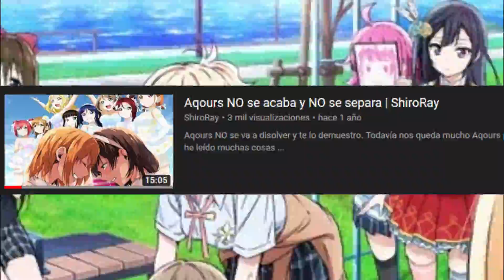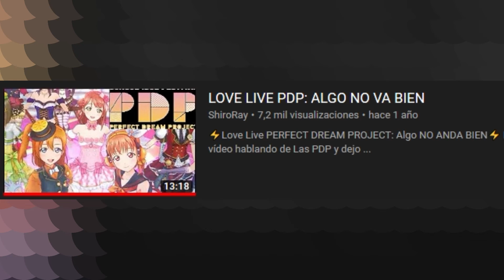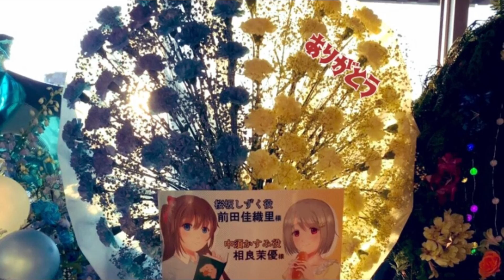ODA A MIYU KUBOTA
De los creadores de Love Live PDP: Algo no va bien...
Llega... Love Live PDP: Algo por fin va bien.
Sí, por fin tenemos anime~ ♥

Contacta conmigo~
Twitter Ray:
Ray⚡ラヨソロ

Ray Romero (ShiroRay)

[ ShiroRay ]

"sr.raya"
Ray⚡